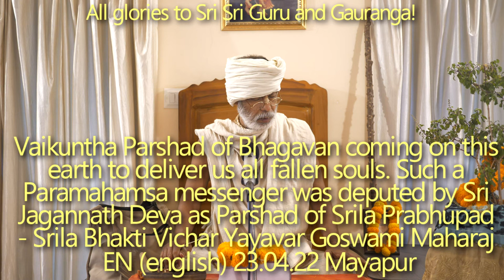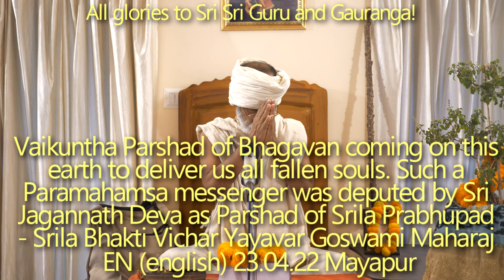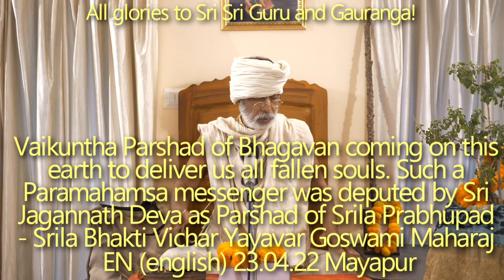SBen230422 Srila Bhakti Vichar Yayavar Goswami Maharaj was deputed by Sri Jagannath Deva as the Pars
Vaikuntha Parshad of Bhagavan coming on this earth to deliver us all fallen souls. Such a Paramahamsa messenger was deputed by Sri Jagannath Deva as the Parshad of Srila Prabhupad - Srila Bhakti Vichar Yayavar Goswami Maharaj. Such a nirmatsar sweet divine personality is just rare on this earth.